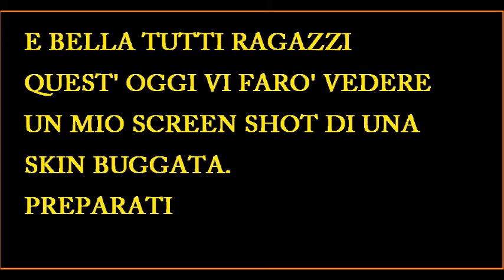SONO L'UNICO CHE HA FORTNITE BUGGATO?